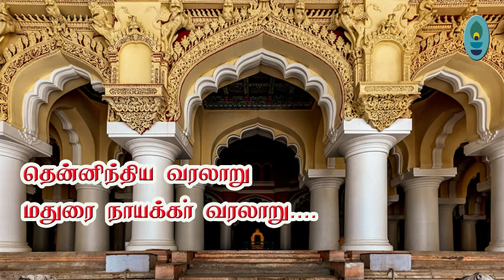தென்னிந்திய வரலாறு மற்றும் மதுரை நாயக்கர் வரலாறு